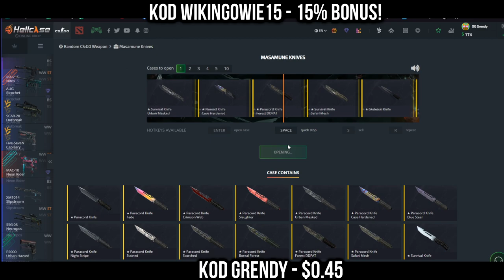PAGO PROSIŁ ABY TEGO NIE SHOTOWAĆ 😆! IZAK RAGE PRZEZ LAGI! NAJLEPSZE SHOTY Z OSTATNICH 24 GODZIN!